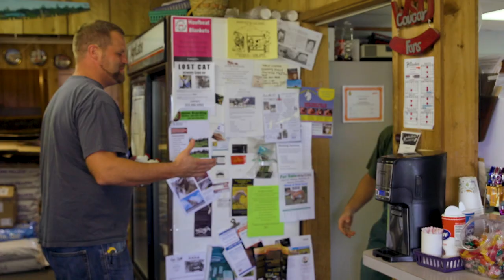Thriving farmland, forever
In 2016, PCC Farmland Trust purchased and protected a 284-acre farm in Graham, Washington – Mountain View Dairy. Today, organic dairy producers Ryan and Haylee Mensonides are hard at work bringing the farm back into production for the first time in nearly three decades. Thanks to a PCC Farmland Trust grant that supports sustainable farming practices, and the stewardship and dedication of Ryan and Haylee, this land and their local business will thrive into the future.

Thank you to our partners at Washington Dairy for sponsoring this video. In honor of National Farmer's Day on October 12, Washington Dairy will donate $5 to PCC Farmland Trust for every video view through the end of the year.